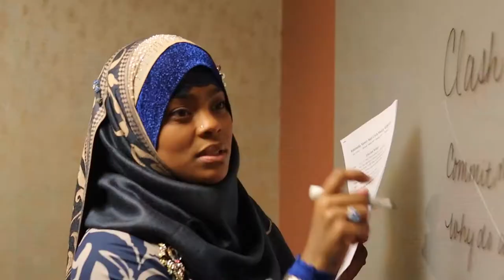How to Communicate without Getting Defensive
Salaam/Peace,

Have there been times where you found yourself trying to get your point across only to find yourself in an argument and not feeling understood? What about when others try to give you constructive criticism, do you tend to get defensive? Do you know others that do that very thing? is where you can join an authentic Polygamous Community, in this vid , I speak on how to to communicate without getting defensive and how that very thing is important for having outstanding relationships through proper communication. We read them all and encourage healthy dialogue.💎~Coach Nyla